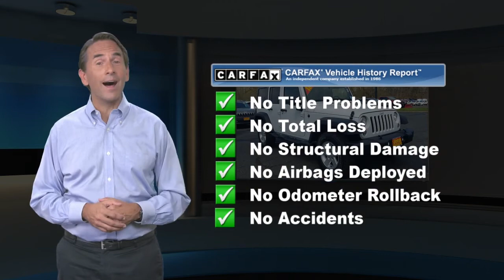Certified 2018 Jeep Wrangler JK Unlimited Sport S, Ocean Township, NJ JL837681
ONE OWNER - CERTIFIED PRE-OWNED*SPORT S PACKAGE-* HARDTOP. LED LIGHTING GROUP. SUPPLEMENTAL FRONT AIRBAGS. SIDE STEPS. ALPINE PREMIUM AUDIO WITH ALL -WEATHER SUB WOOFER. POWER WINDOWS AND LOCKS 17 INCH ALUMINUM WHEELS...SECURITY ALARM. *JEEP CERTIFIED PREOWNED*...7 YEAR 100,000 MILE POWERTRAIN WARAANTY 3 MONTH/3,000 MILE COMPREHENSIVE WARRANTY...500 COMPONENTS COVERED 24/7 ROADSIDE ASSISTANCE

[RLVID:1804:d755203b1a6cf991:1e2ede3ac889f901:1]